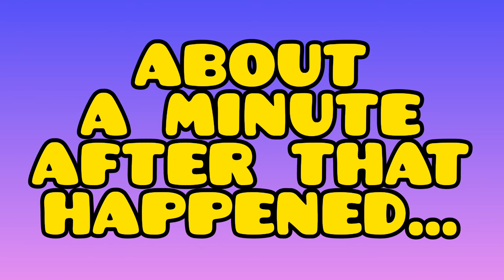I Accidently Freaked A Chick Out On A Date - THIS is what I did - So Stupid..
true story i creeped a woman out on a date by doing this mistake